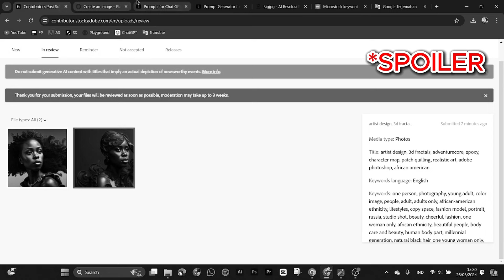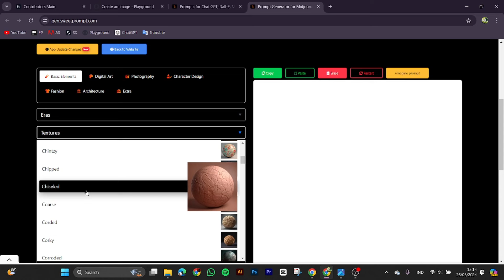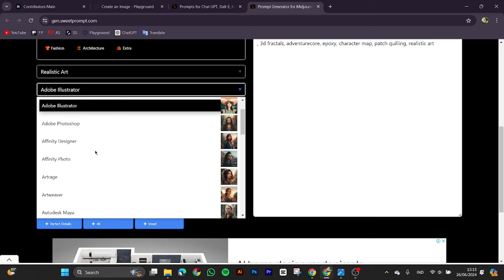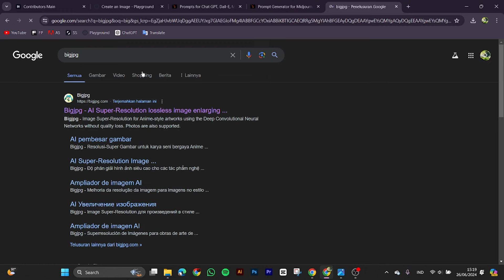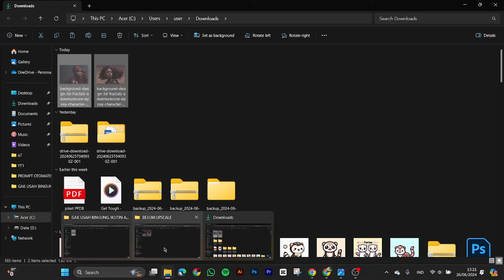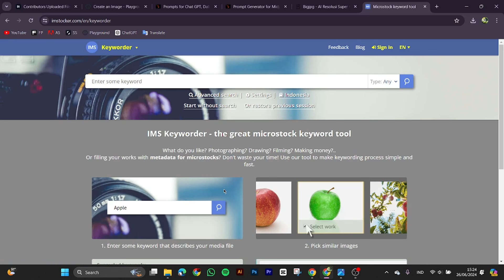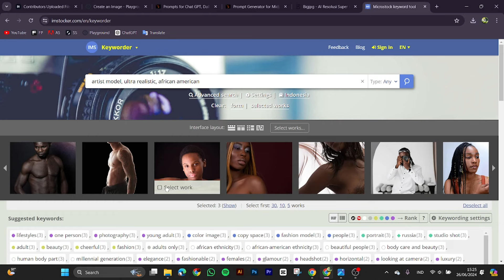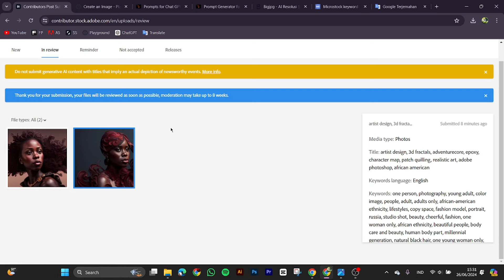GAK USAH BINGUNG, IKUTIN AJA CARA INI JUAL AI DI MICROSTOCK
Link Daftar Microstock:
1. Daftar Freepik Contributor: